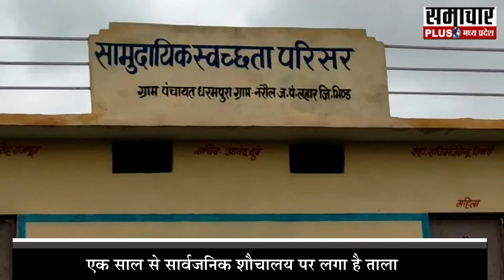प्रधानमंत्री के Swachh Bharat Abhiyan की खुली पोल, Bhind में योजनाओं के नाम पर हो रहा भ्रष्टाचार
भिंड में स्वच्छ भारत अभियान के सच का खुलासा...खुले में शौच करने को मजबूर गांव के लोग...खुले में शौच करने से महिलाओं को हो रही परेशानी...काम में नहीं आ रहे लाखों की लागत से बने शौचालय...एक साल से सार्वजनिक शौचालय पर लगा है ताला...